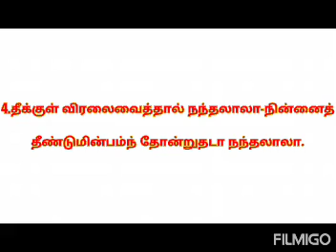Kaakai siraginile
Hello all!
Thank you all for your continuous support.

This is a famous Bharathiyar song sung by my mother.